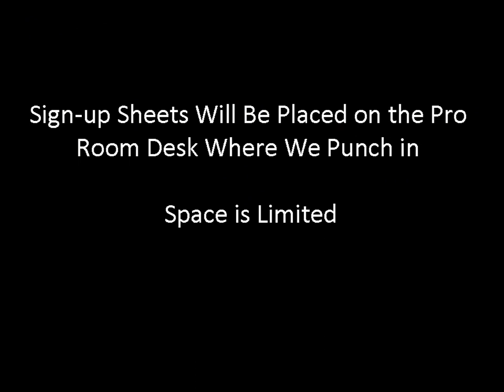Eric Lipton Roundtop Mountain Resort Clinic Promo 2012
Footage from the 2009 and 2010 Clinics with PSIA National Demonstration Team Member Eric Lipton at Roundtop Mountain Resort